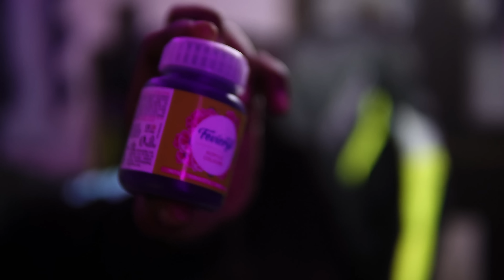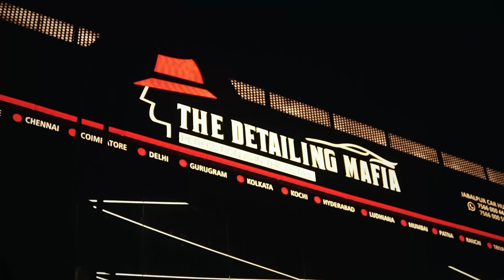Jab Z900 Met S1000RR 😍 New Paint Or Nuksaan 😅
MY CAMERA EQUIPMENT 🕹📸 ⬇️

MY MAIN CAMERA - SONY ZvE10
- Body Only

RODE WIRELESS GO II MIC Bluetooth

SIGMA 30mm Cinematic LENS for Sony
SIGMA Vlogging lens 16mm

MY MOTOVLOG SETUP 🪖🎥⬇️

GOPRO HERO 9 Black 4K Best Cam.
HERO 9 MEDIA MOD

RODE HELMET MIC ( Inside Helmet )

SENA INTERCOM & Headphones
ND Filters Hero 9

S1000rr
Kawasaki z900

Z900 modified

Apple Macbook M1 Laptop
Apple iPad Air 2020
Apple iphone 12 pro

GT 650 & INT 650 ACCESSERIOS 🏍⚒️

110 WATT MINUS Headlight For All RE.
SS MOTO FULL SYSTEM EXHAUST.

RIDING GEARS 🧥👖⛑

Solano Alpinestar RIDING JACKET.
RE RIDING PANT
RE Stout Gloves
RE Riding TCX Boots